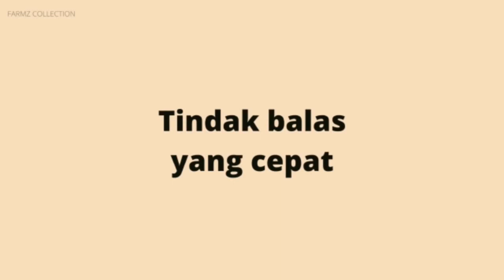Hibiscus plant bunga raya pest control racun serangga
Cara menggunakan:
• Lakukan penaburan granul selepas tiga hari tanaman dipindah.
• Taburkan granul sekali setiap 14 hari atau bila perlu.
• Bagi setiap 1m ketinggian tanaman, taburkan 5g granul.
• Granul tersebut boleh dimasukkan ke bawah lubang penanaman atau pasu ketika pemindahan daripada pasu penanaman atau tapak semaian.
• Granul boleh digunakan sekali bersama benih ketika waktu penanaman.
• Granul boleh ditabur sekeliling pangkal tanaman tanpa perlu meletak/menyiram air.

Bagaimana racun ini bertindak:
Bertindak dengan menyekat heme dan klorofil dalam pengumpulan porfirin fototoksik.

Faedah racun ini:
• Toksiti rendah terhadap mamalia, burung, dan organisma akuatik.
• Keberkesanan yang baik dalam mengawal psyllid, koya dan serangga pengorek.
• Mampu bertahan selama 30-45 hari
• Mudah digunakan dengan menyemai di sekeliling pangkal pokok
• Kurang masa diperlukan untuk menabur satu tanaman/pokok (kurang 1 minit)
• Menyerap dengan bagus ke dalam tanah; sesuai digunakan ketika musim hujan
• Selamat kepada manusia dan haiwan mamalia kerana LD50 = 2,000 mg/kilo

Racun serangga ini juga berkesan terhadap serangga-serangga perosak seperti:
1. Lalat Putih (Silverleaf Whitefly)
2. Lelompat Daun (Leafhoppers)
3. Pepijat Tumbuhan (Tarnished Plant Bugs)
4. Kutu Daun (Aphids)
5. Bena Perang (Brown Plant Hopper)
6. Lalat Buah (Fruit Fly)
7. Koya (Mealy Bug)
8. Hama Labah-labah (Spider Mites)
9. Kutu Trips (Thrips)
10. Ulat Pelombong Daun (Leafminers)
11. Kumbang Kutu (Flea Beetle)
12. Kumbang Daun (Leaf Beetle)
13. Kumbang Longikorn (Long Jawed Longhorn Beetle)
14. Pepijat Kuning (Yellow Bugs/Aphids)
15. Pepijat Labu (Squash Bugs)
16. Pepijat Bau (Stink Bugs)

Dapatkan !!